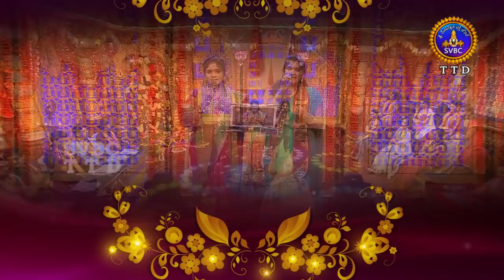Annamayya Pataku Pattabhishekam | Session 2 | EP 139 | Part 3 | 25-05-19 | SVBC TTD